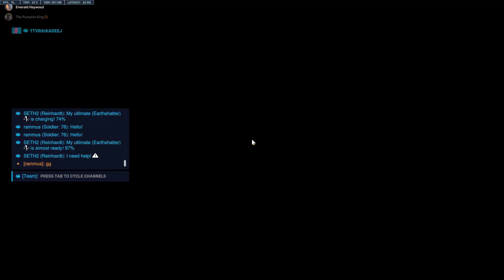Kiriko Peel Is UnMatched[Overwatch2]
Twitch.Tv/RaikageEj
10 Likes??
New Outro Needs Some Work lmao